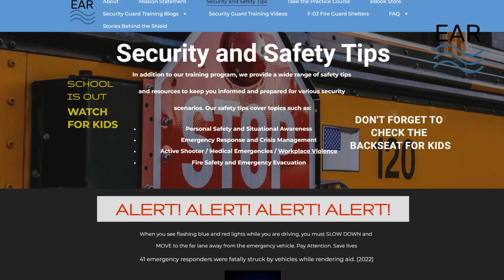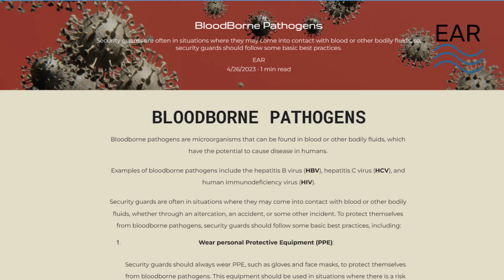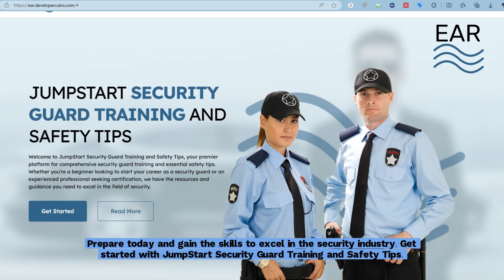vJumpStart Security Guard Training and Safety Tips